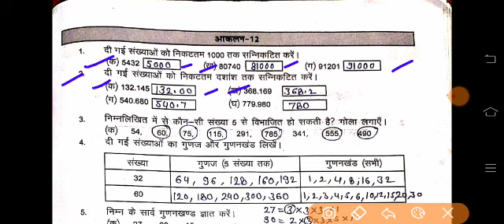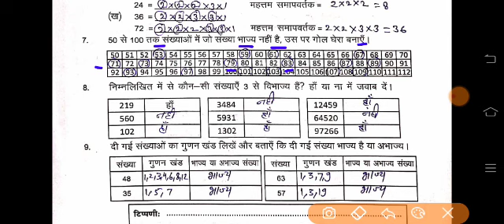प्रवाह कार्यपुस्तिका गणित कक्षा 6-7 आकलन -12 Pravah Maths Class 6-7 Assessment-12